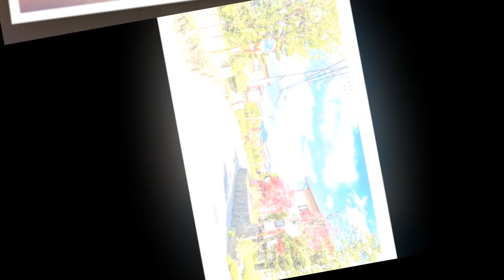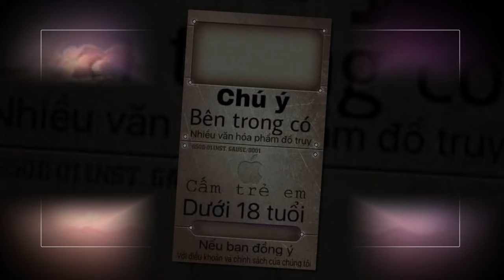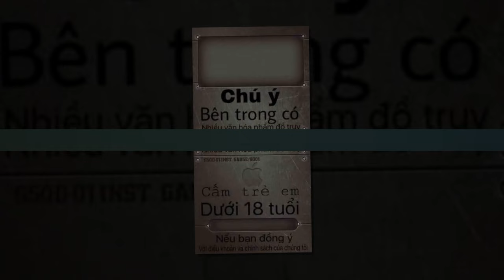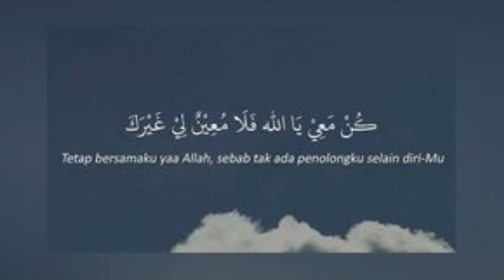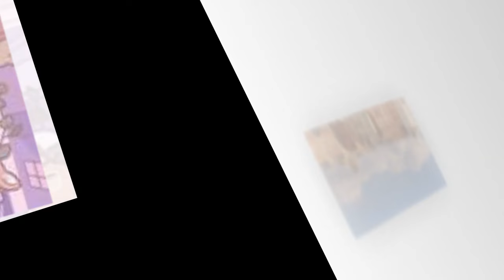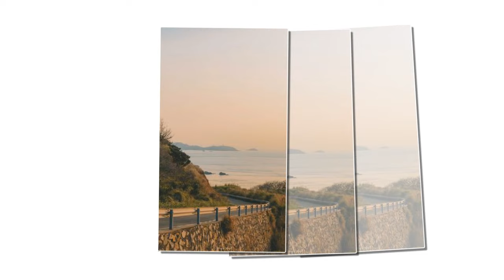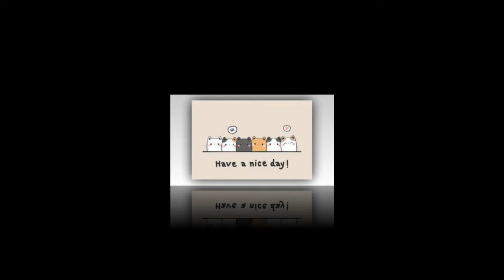Tập 05: Cực phẩm lão phụ dựa cẩm lý cháu gái vượng toàn thôn- không gian, làm ruộng, làm giàu